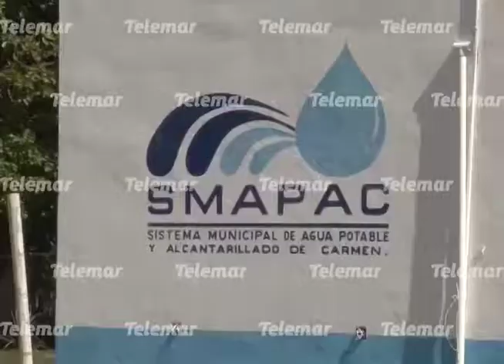Trabajadores de SMAPAC lanzan ultimátum contra el alcalde Pablo Gutiérrez